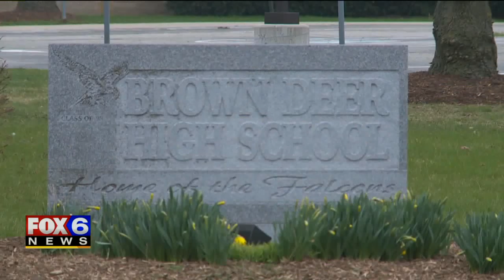‘Ready and qualified:’ Brown Deer HS students take part in trade skill apprenticeship prep program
A Brown Deer teacher is helping students go from the classroom straight to the workforce with a program that teaches them trade skills and connections.